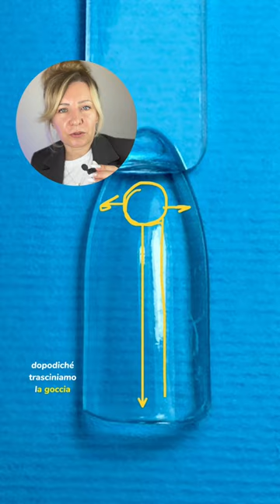⏳RINFORZO IN 1 MINUTO gel senza limatura/ semipermanente rinforzato